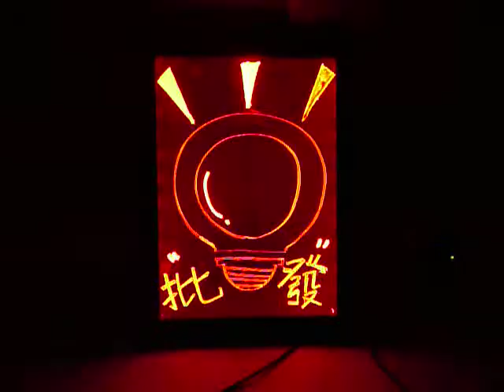ALOHA阿囉哈LED總匯批發-PVC邊框LED手寫螢光板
LED生活應用最佳製造、貿易、禮品、批發供應商
阿囉哈光電科技有限公司（阿囉哈LED總匯）
Aloha Optoelectronics Technology Co.,Ltd.
批發一店：新北市新莊區思源路52號
批發二店：新北市新莊區思源路114號
批發三店：新北市新莊區思源路139號